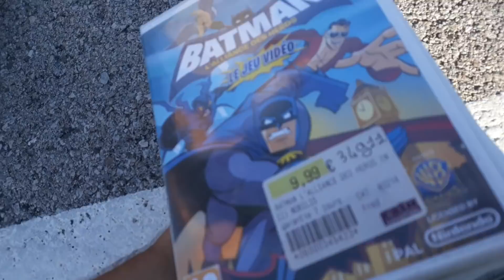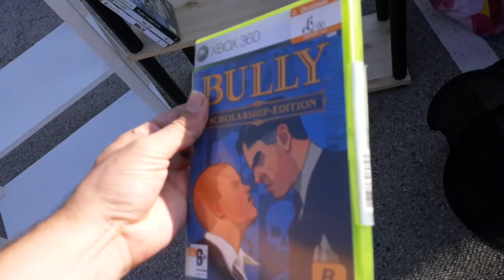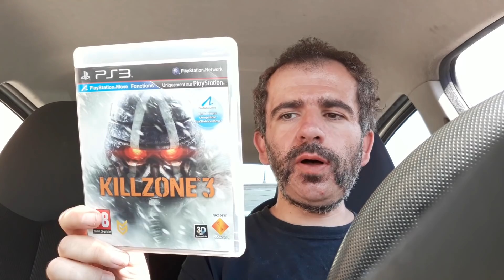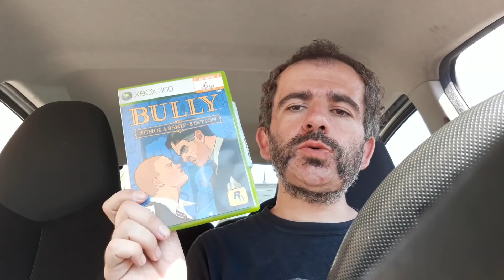Vide Grenier LIVE 01/07/18: petit jeu N64 + Gameboy advance SP bleue, ça fait plaisir!!!!